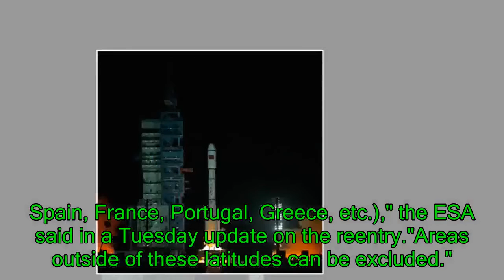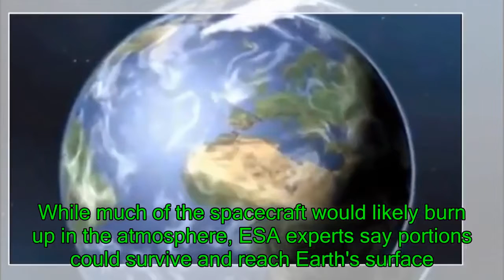Science & Technology News - Chinese space lab might fall back to Earth this month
Chinese space lab might fall back to Earth this monthThe European Space Agency (ESA) says it estimates that a Chinese spacecraft will fall back into Earth's atmosphere sometime between March 29 and April 9. It says, however, "this is highly variable." "Reentry will take place anywhere between 43ºN and 43ºS (e.g. Spain, France, Portugal, Greece, etc.)," the ESA said in a Tuesday update on the reentry. "Areas outside of these latitudes can be excluded." The ESA said a precise location and time for reentry will never be possible to predict. China reportedly lost control of the unmanned space labnearly two years ago, in June 2016. The Chinese government later released an estimate that predicted Tiangong-1 would come down at some point in late 2017. The vague guess has led experts to conclude that the country's space agency has lost all ability to direct the crashing station's course or know where it will land. "Even a couple of days before it re-enters we probably won't know better than six or seven hours, plus or minus, when it's going to come down," Harvard astrophysicist Jonathan McDowell told The Guardian in 2016. "Not knowing when it's going to come down translates as not knowing where its going to come down." While much of the spacecraft would likely burn up in the atmosphere, ESA experts say portions could survive and reach Earth's surface.
European Space Agency says it's narrowed down the zone where reentry is likely to happen